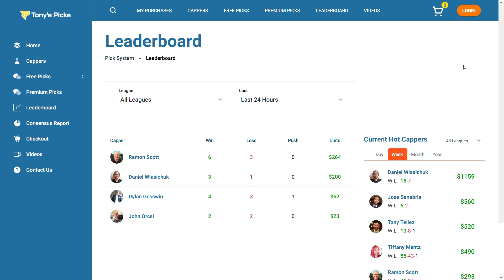Daily Free Pick Update for Today, Thursday May 12, 2022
5/12/2022 Daily Free Picks Update